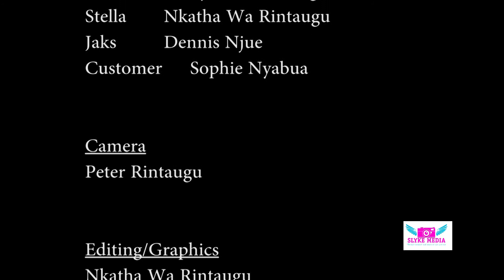FAMILY CORO~NICLE PART 8- STOP COMPLAINING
We complain too much. You see that job you complain about? Someone is praying to have it day and night. How about you appreciate what you have and work for a better future? Right? Watch to the end!